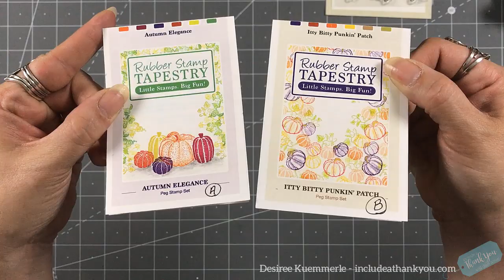Thanskgiving Cards featuring multiple Rubber Stamp Tapestry Peg Stamp Sets!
I am back with another Rubber Stamp Tapestry Design Team Project! For today’s project we are going to create some Fall Themed Note Cards!!

So, grab a cup of your favorite beverage, sit back and ENJOY!

Be Inspired and ALWAYS Be Creative!
~Desiree

Desiree K.
Include a Thank You …and then some!
North Wales, PA  19454

– All items used in all of my videos are (or have been) purchased with my own funds, but this does not include design team items that I have received or otherwise stated in any of my videos.

Also, any opinion that I personally express referencing any products used are my own.  Please make sure you use your judgement when making any of your purchases based on items that I use throughout my videos – BUT ALWAYS MAKE SURE YOU ENJOY!